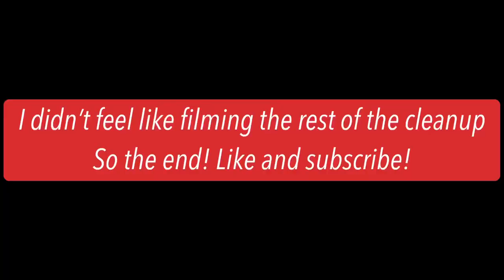Destroying my cd player in 1 minute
When I used this, it was broken. I didn’t like that, so I took it outside and got rid of it. And that literally took me 4 minutes to clean up.